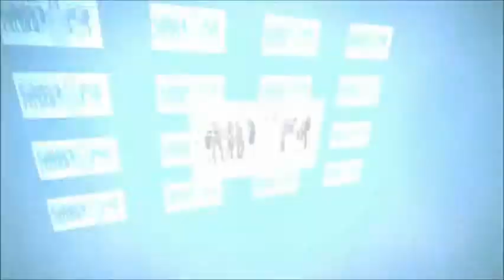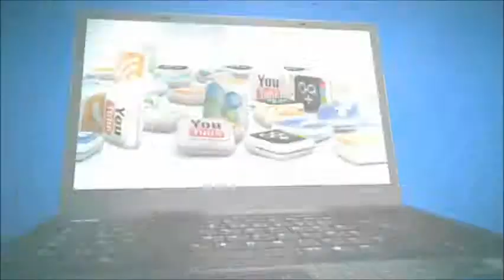Facebook Business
What is all the craze about Facebook for a business? Your time is valuable, utilize it wisely on Facebook for your business.